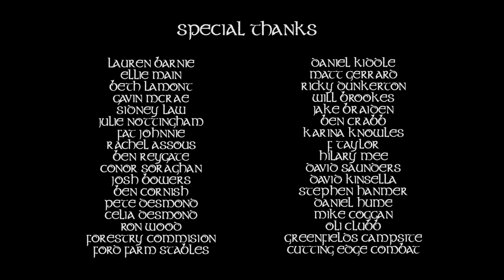Waylander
My graduate project from Bournemouth University. A short fantasy medieval drama about a mysterious protagonist. I owe a lot of very talented people for making this as good as it is, and I'm eternally grateful to them. The budget of £700 was acquired through very generous donations on indigogo.
If you have the free time, please complete this very short survey which will help me complete the final piece of paperwork for my degree;
Waylander - Frank Lillywhite
Lady Selene - Gemma Rook
Rand - Mark Lawson
Hurin - Owen Findlay
Altar - Joseph Rynhart
Director - Steven Baldwin
D.O.P - Ben Cornish
Producer - Hazel Jupp
PA - Danielle Baker
Key Grip - James Hill
Location Sound - Ben Witt
Sound Assistant - Yasmin Burtally
Post Production Sound - Nick Desmond
Costume Designer - Yolanda Collins
Costume Assistant - Stephanie Edgerton
Costume Assistant - Lindsey Catlin
Production Designer - Will Smith
Make Up - Paula Logan
Runner - Dougie Benge
The short was shot on a Sony FS700 with Zeiss ZE Primes, edited in Adobe Premiere CS6 and graded in After Effects.
Special thanks to Ford Farm Stables, Greenfields Campsite & Cutting Edge Combat.
Photography Credits to Ben Cornish, James Hill, Ben Witt & Dougie Benge.